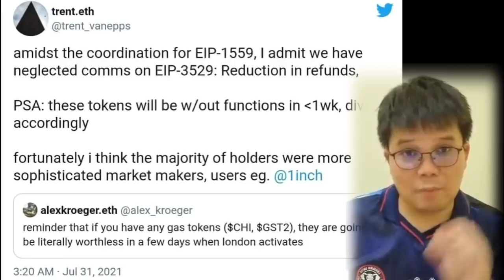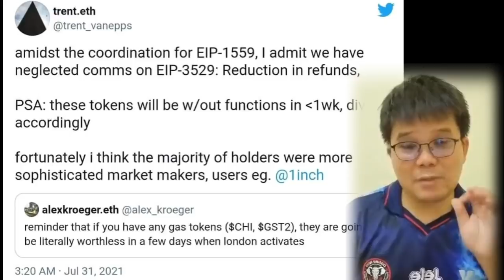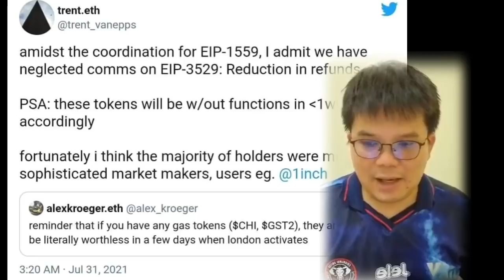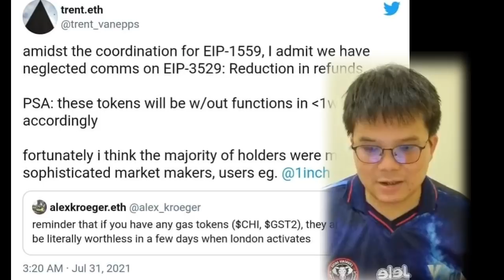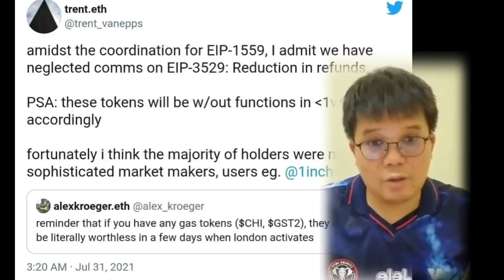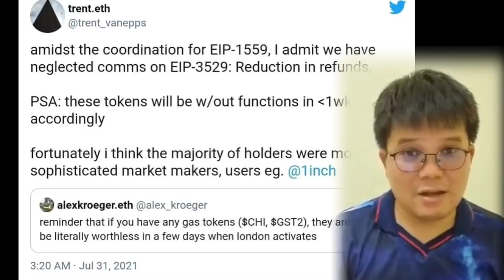การ Hard fork ตัวอัพเกรด London ของ Ethereum อาจทำให้เหรียญ Token มีราคาสูง!?